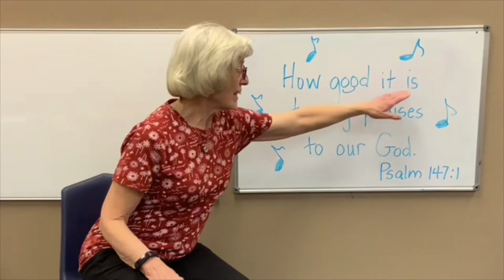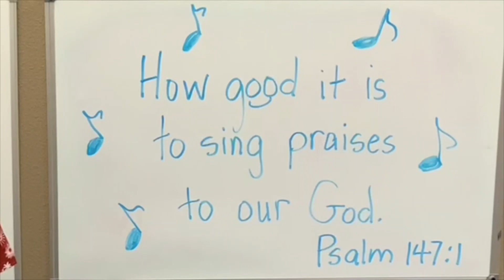Church for Littles: Jesus Enters Jerusalem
Join Scruffy Puppy as we hear the *true* story of Palm Sunday, from the Bible, about Jesus riding into Jerusalem on a donkey! We'll do a craft, play a game, and so much more as we celebrate and give praise to Jesus!

Parents: This video is intended to assist you with your family's faith formation at home. Watch the video, read the Bible story, do the activities together, then join us at church on Sunday*, we will reinforce what you have been learning together all week!
*Nampa First Church of the Nazarene; nampafirst.org